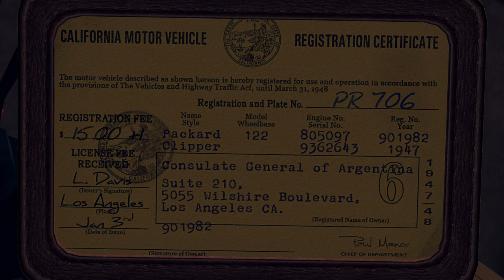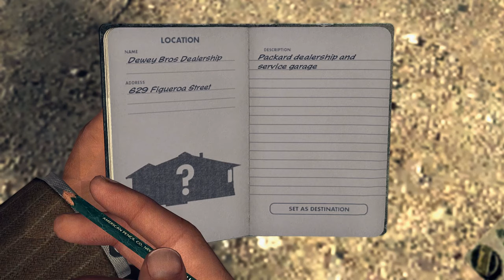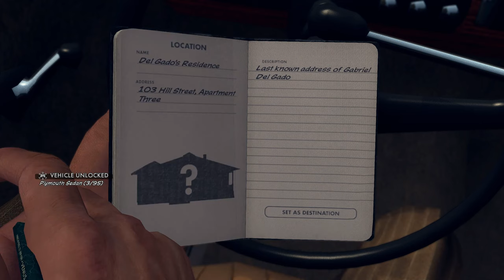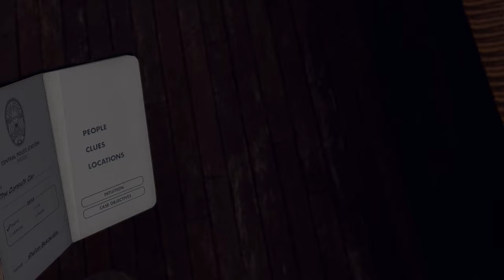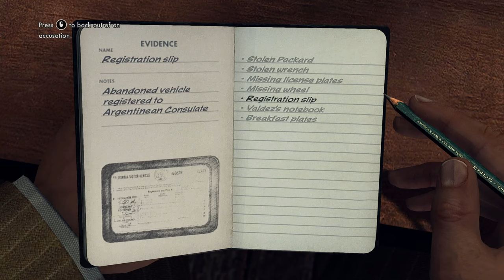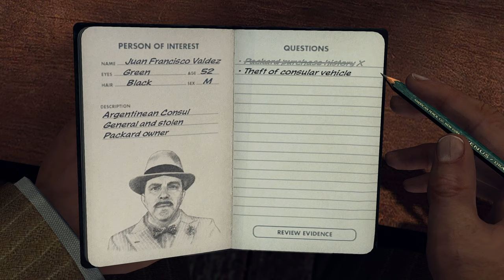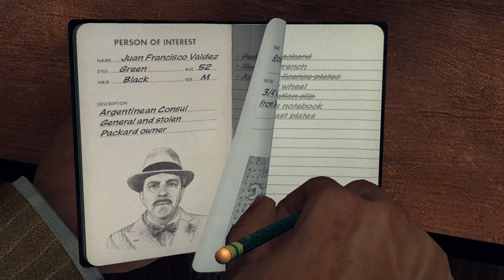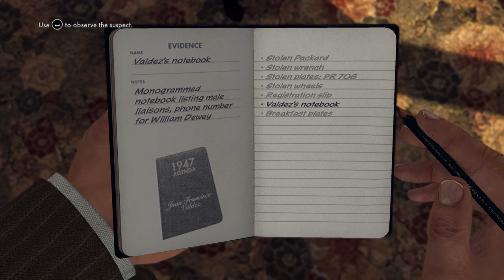La Noire: Looking for Gabriel - Part Four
L.A Noire: Looking for Gabriel - Part Four